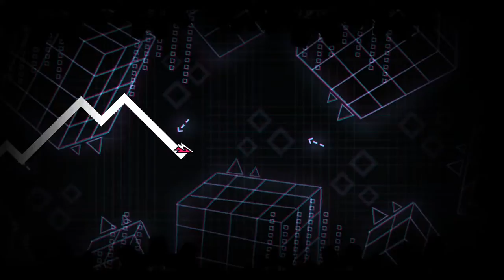"Hidden Creation" by Jayuff | Geometry Dash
Jayuff has always been my favorite creator so it's such an honor to be able to play this after its release almost 2 years ago. He always expressed himself through his levels which is really admirable. I thought it was such an interesting idea to make a feature worthy unlisted level. This isn't Jayuff's best but it certainly has really interesting effects and ideas that hold up well. I had a blast playing this, and you should try it out too. I'm not gonna put the ID here though, you'll have to find it yourself...

Monitor Refresh Rate: 144hz (288fps bypass)
Mouse: Logitech G502
Microphone: Blue Snowball iCE